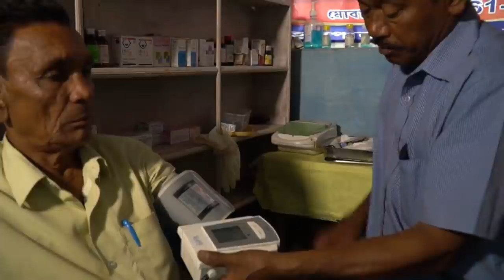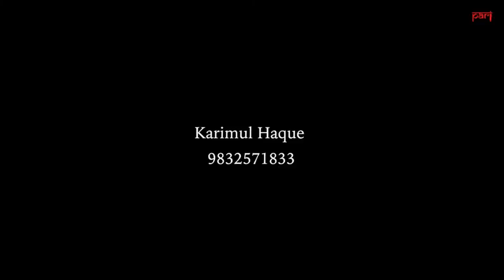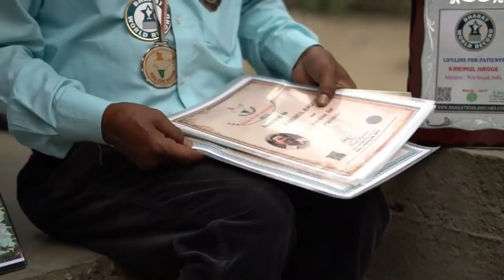Padmashree Karimul Haque: একজন করিমুলের কান্ড ! একেই বলে মানুষ ! STORY OF A DEDICATED SOCIAL WORKER.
একজন করিমুলের কান্ড ! একেই বলে মানুষ ! STORY OF A DEDICATED SOCIAL WORKER. Padmashree Karimul Haque